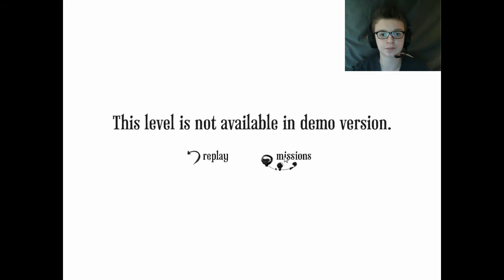[WTF?!] The Howler, un jeu qui se joue avec ... la voix!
Voici une vidéo sur un jeu très spécial, intitulé "The Howler", très spécial tout simplement parce que tout se joue avec la voix! Je vais donc jouer et commenter en même temps (c'est compliqué mais tout s'explique dans la vidéo ;)

Surtout bon visionnage et à la prochaine!